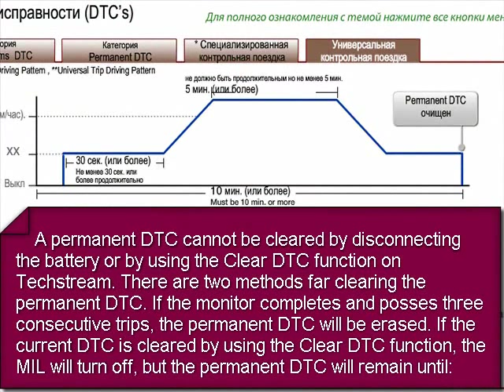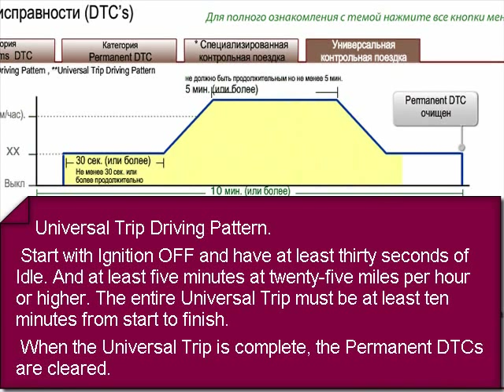Permanent DTC after Reflashing (p.s.)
In these video files, shows how ECM can reset Permanent DTC (after Reprogramming Toyota Camry 2010MY).